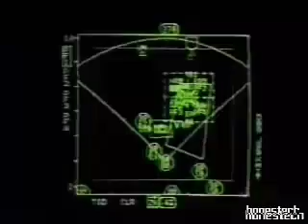Alex Jones acts like a SWAT team member while wearing a ski mask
From the Alex Jones show on public access tv back in 1996.